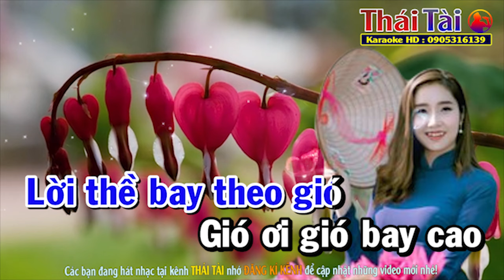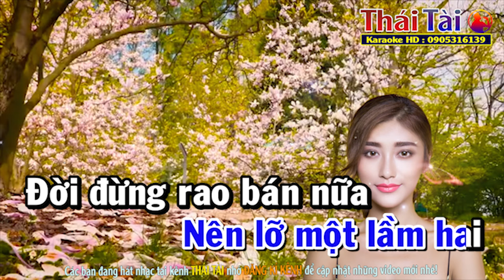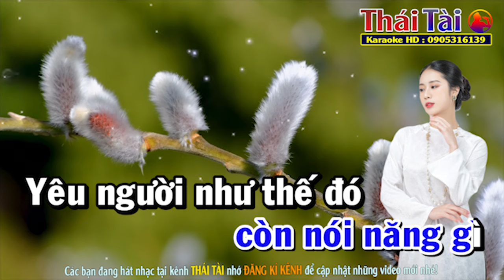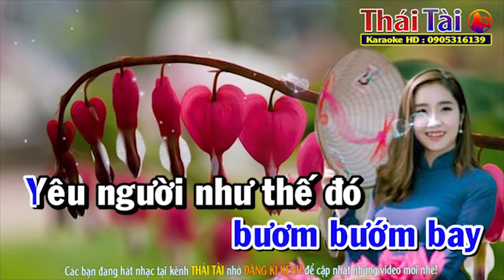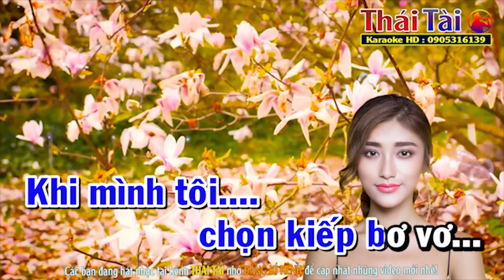Yêu Người Như Thế Đó Karaoke Tone Nam - Beat Thái Tài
►Bài hát : Yêu Người Như Thế Đó
►Sáng tác : Trần Thiện Thanh
❖▬▬▬▬▬▬▬▬▬▬ஜ۩۞۩ஜ▬▬▬▬▬▬▬▬▬▬❖